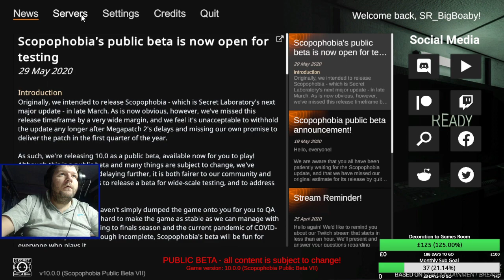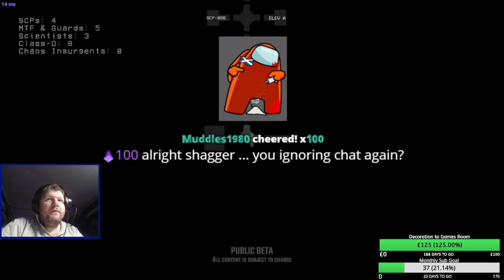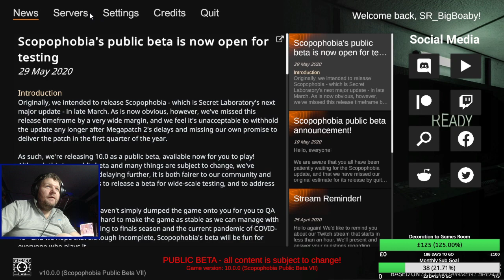SCP SL Saturday baby with SR Group (Vod 2)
Vod 2 from our weeklt SCP Saturday with the Salt Raiders